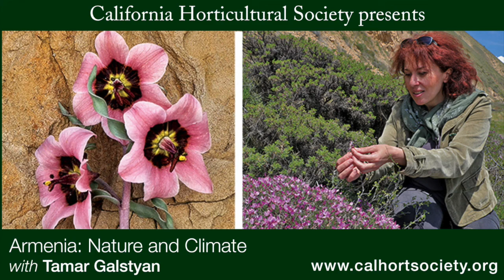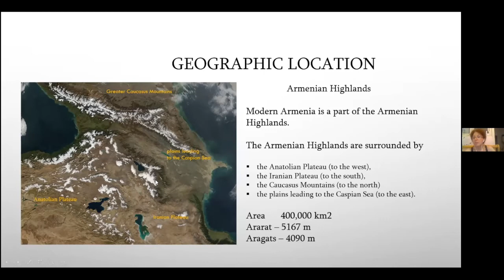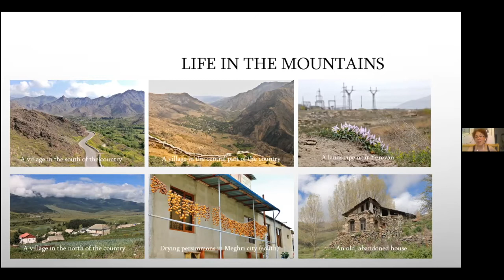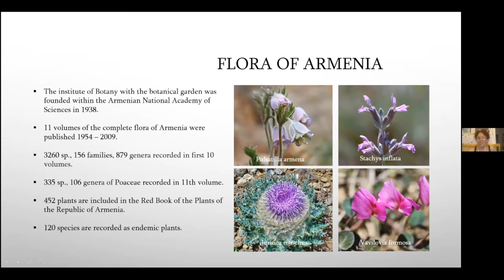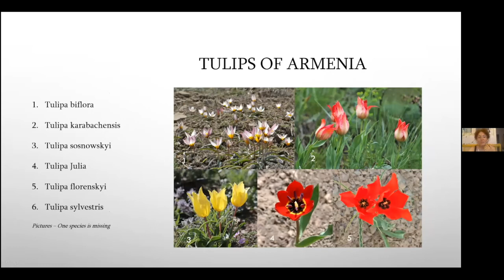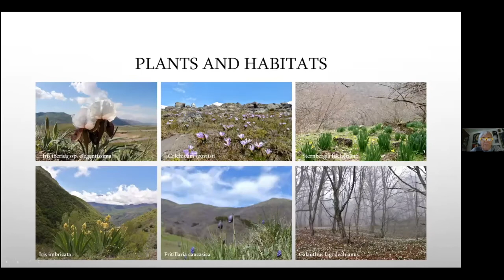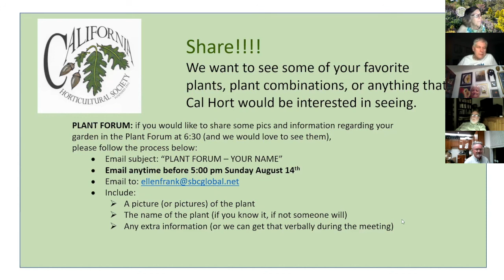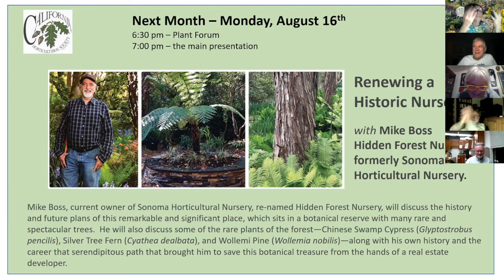Tamar Galstyan, "Armenia: Nature & Climate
Tamar Galstyan presents an overview of the climate, plants and biomes of landlocked Armenia with photos of many of the plants some of which are unique to the country.

ABOUT CALIFORNIA HORTICULTURAL SOCIETY
Established in 1933, the California Horticultural Society, affectionately known as "Cal Hort", is an
educational, non-profit organization dedicated to bringing together gardeners and
garden professionals to share experiences. Its mission is to provide educational
opportunities for California gardeners and horticulturalists.